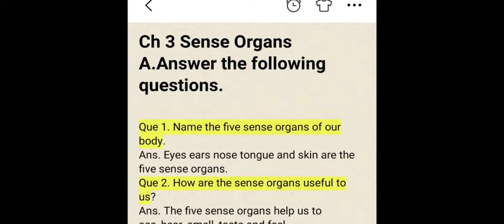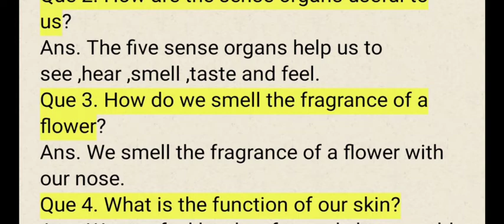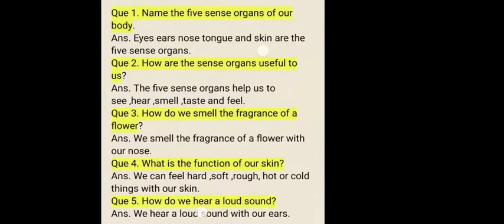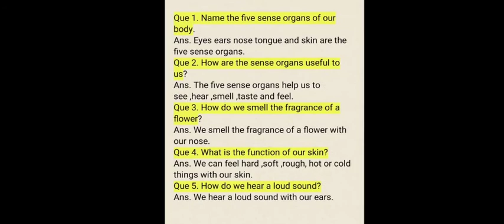Sense Organs# class 2 EVS Ch 3#A. Answer the following questions#By Anjana Titus#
Published On 03 March 2021(Holy Faith International Publication)